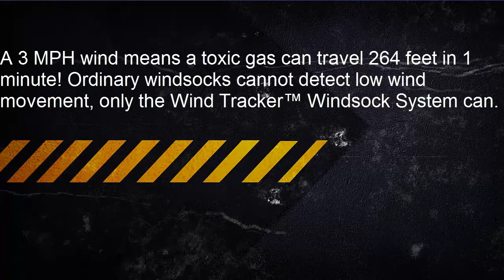Wind Tracker Comparison - 117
Wind Tracker Windsock System comparison video.